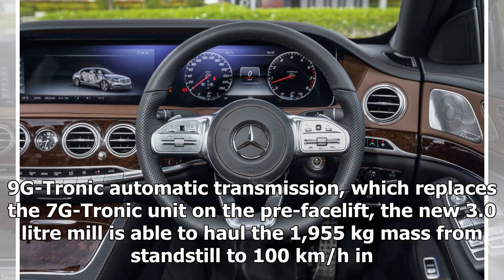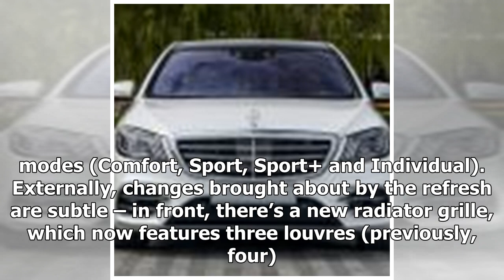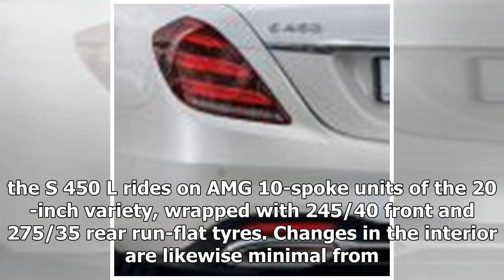W222 Mercedes-Benz S-Class facelift launched in Malaysia - S450 L, 9G-Tronic, 3.0L V6, RM699,888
W222 Mercedes-Benz S-Class facelift launched in Malaysia - S450 L, 9G-Tronic, 3.0L V6, RM699,888 | k production channel
It has been a while coming, but the facelifted W222 Mercedes-Benz S-Class has finally made its Malaysian debut, the car being launched today as part of an exten...